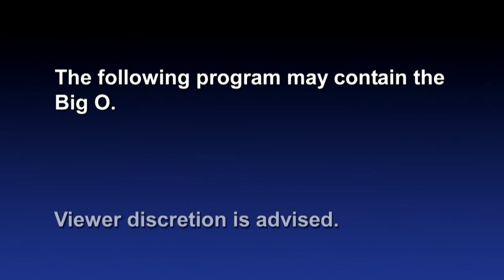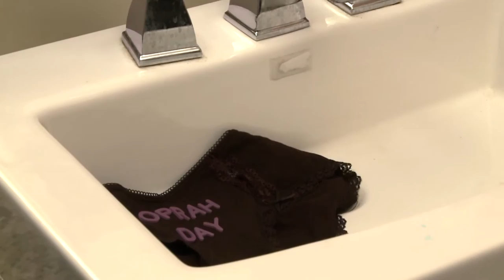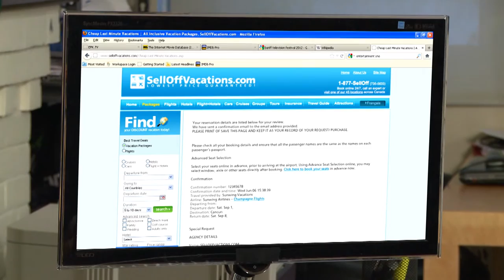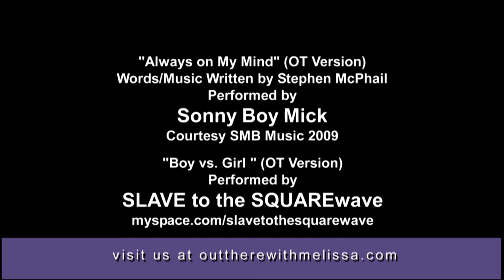Out There with Mellissa DiMarco - Sisterhood of the Traveling Panties LATAM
We distribute this program for Latin America US Hispanic